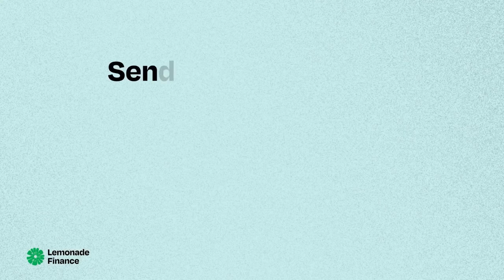NEW COACH JOINS BLACK STARS COACHING RACE - ANDRE AYEW BACKED BY FMR BLACK STARS PLAYER 🇬🇭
Lemonade Finance is a mobile app for users in the UK, US& Canada to send money to 10 African Countries, Ghana, Kenya, Nigeria, Senegal, Ivory Coast, Cameroon, Benin, Tanzania, Uganda & Rwanda with zero fees.